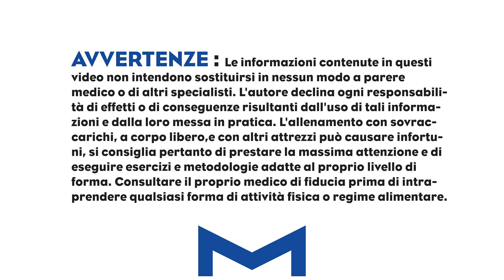🔥VALE LA PENA ALLENARE I FONDAMENTALI ? UNO STRALCIO DELLA MIA PICCOLA ESPERIENZA🔥